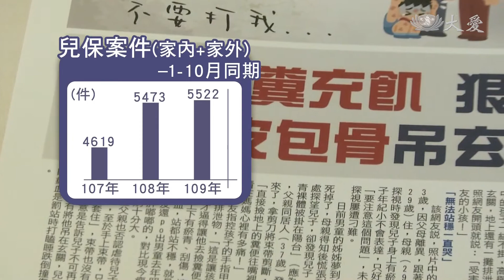兒少保護大聯盟 許他一個快樂童年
今天是「世界兒童人權日」，台灣去年通報案件數達七萬件，連年增加的數字，該如何幫助年幼的孩子揪出家暴黑幕？新北市政府在2018年成立新北市兒少保護大聯盟，從社會到政府各階層的串聯，讓大家對兒虐更加敏銳，能夠提早發現，並介入幫助。

小小身軀，傷痕累累，兒虐事件不斷上演，尤其新北市兒少保護通報案件，占全國18%，位居全國之冠，因此新北市成立兒少保護大聯盟，對暴力零容忍。

新北市社會局長 張錦麗：「個案一發現之後，我們就會立即進行通報，通報完之後 即刻救援，然後積極地來做處理，所以我想在107年成立之後，我們的案件其實是有上升，不過這個上升我覺得是，把犯罪黑數能夠挖掘出來，挖掘出來才能夠真正，還被害人 兒童一些公道。」

不放過任何蛛絲馬跡，醫療體系進行傷勢治療及研判，司法、社政、警政大串聯，達成24小時內啟動保護調查與救援機制，但除了後端處置，也希望能做到早期介入。

亞東醫院小兒部長 梁昭鉉：「年輕父母 他的親子教養能力不夠的，我們透過一些在之前 我們就請，比如說我們的心理師，或者是我們的護理人員，去介入做教導，讓他們的親子能力能夠加強。」

綿密的網絡合作，未來會更進一步朝前端，心靈的復原及親職教育介入的方向做努力，預防孩童再掉入家暴的深淵。

謝昀珊 柯信志 台北報導